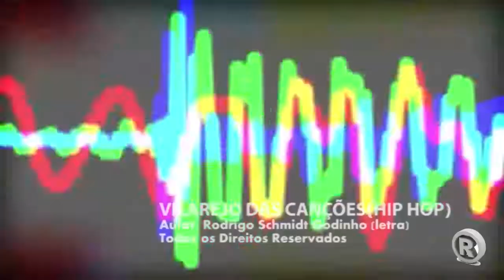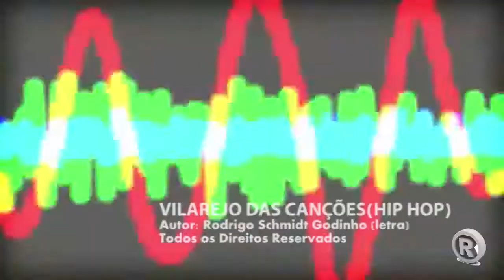VILAREJO DAS CANÇÕES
MÚSICA 07 DO ÁLBUM BÉLICO
DELTA - O POETA